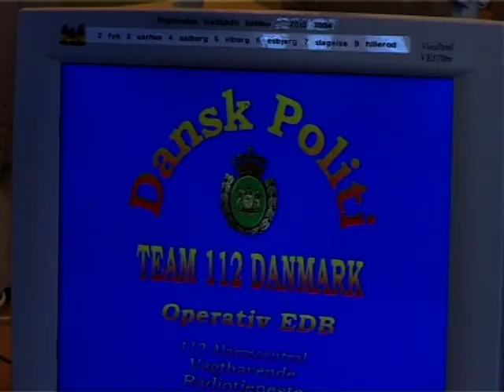TV-Glad (Daniel interviewer Johannes og Ditte fra Slagelse politi)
.. det er rimlig sjovt at se i dag, ung, nøgen og ukendt hos politiet interviewer jeg her 2 ansatte med det der kom til at hedde TV-Glad Sjælland men som er lukket i dag.